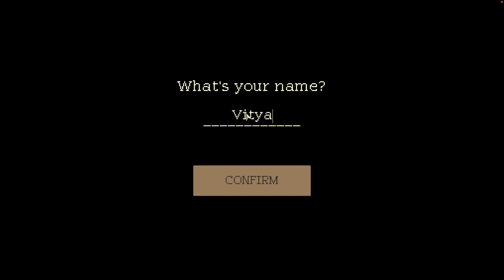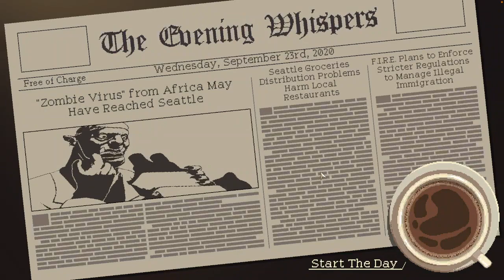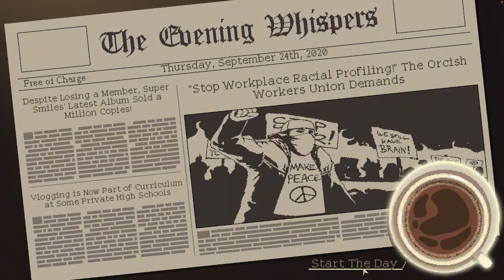What ails you dear customer? ☕️ [Coffee Talk - 03/17/2022]